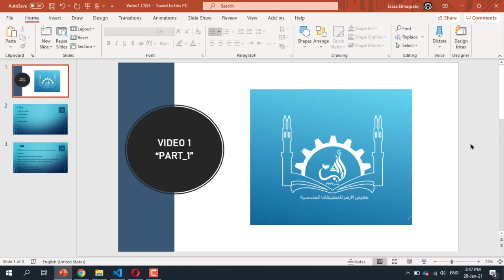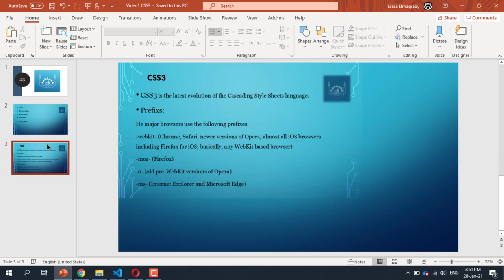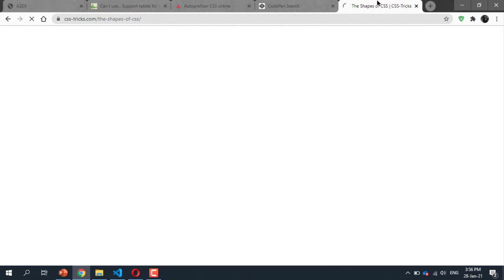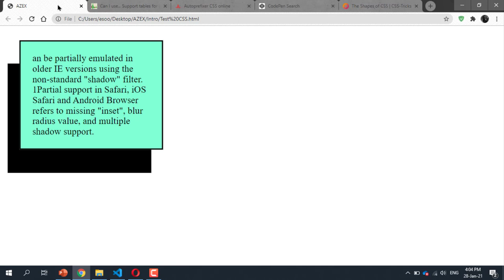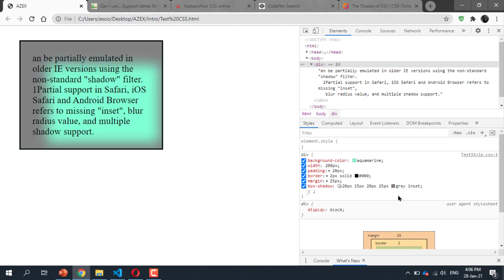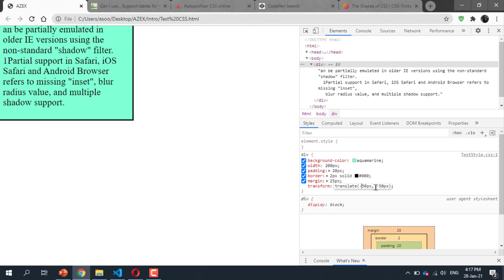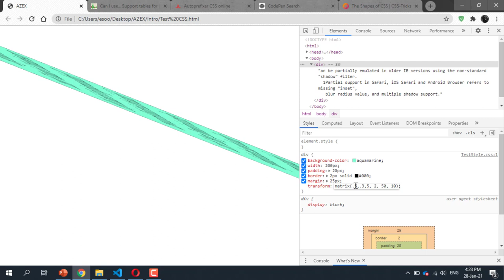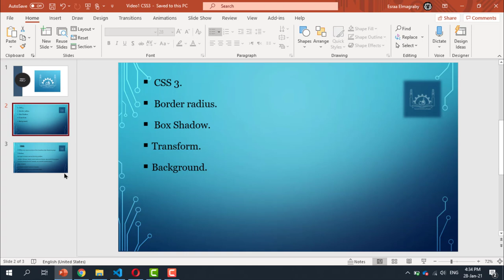CSS3 | Part 1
معرض_الأزهر_للتطبيقات_الهندسية
أزيكس